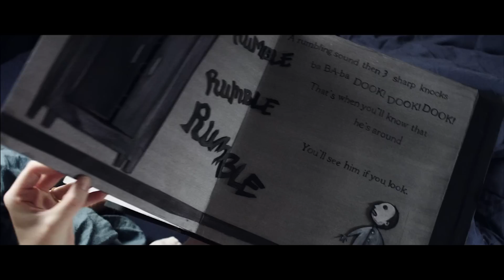The Babadook | Trailer US (2014)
Darsteller / cast: Essie Davis , Noah Wiseman , Daniel Henshall , Cathy Adamek
Genre: horror
Regie / directed by: Jennifer Kent
Kinostart Deutschland: 2014
Kinostart USA: 2014